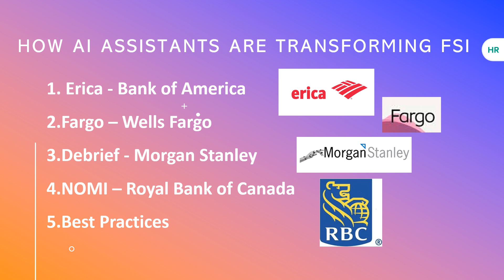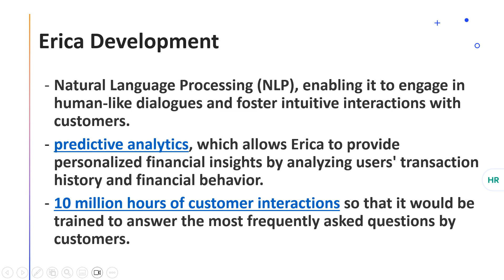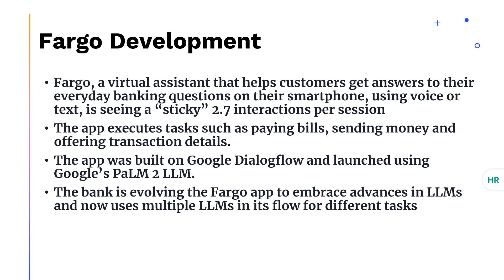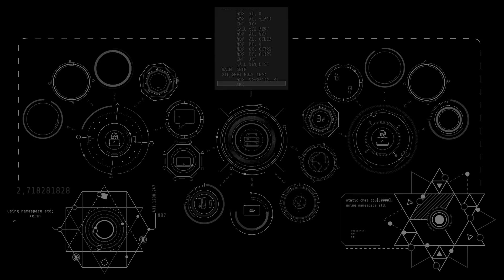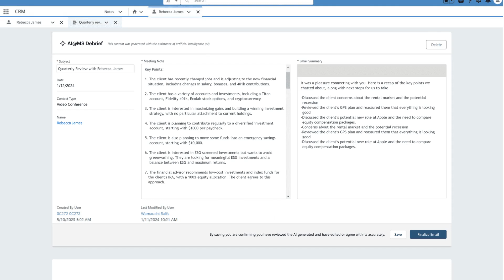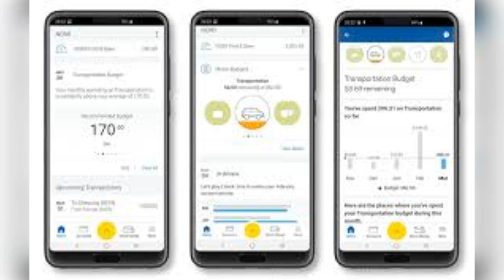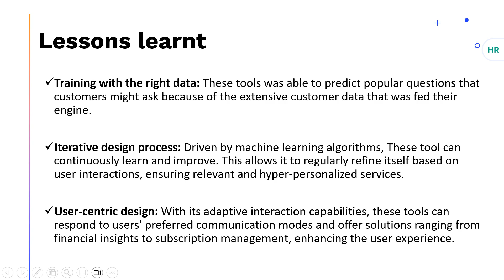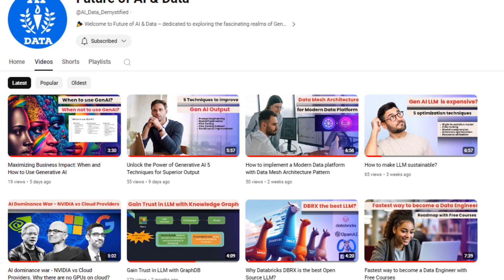AI Agents Part 2 - Banking AI Assistants - Erica, Fargo, Debrief and Nomi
In this video, we explore how AI virtual assistants are revolutionizing the banking sector by enhancing customer experiences and driving business success. We dive into four powerful case studies: Bank of America’s Erica, Wells Fargo’s Fargo, Morgan Stanley’s Debrief, and RBC’s NOMI. These AI-driven assistants leverage cutting-edge technologies such as Large Language Models (LLMs) and natural language processing (NLP) to predict customer needs, provide personalized financial advice, and streamline operations.

**Lessons Learned:**

- **Training with the Right Data:** demonstrates the importance of feeding AI systems with extensive and accurate customer data. This approach allowed Erica to predict popular customer queries, ensuring it consistently provides relevant and timely responses.

- **Iterative Design Process:** continuous learning capabilities, driven by machine learning algorithms, highlight the value of an iterative design process. By regularly refining itself based on user interactions, ensure it remains relevant and provides hyper-personalized services.

- **User-Centric Design:** significance of a user-centric design. By focusing on simplifying banking interactions and offering adaptive solutions based on customer preferences, Erica enhances user experience, from providing financial insights to managing subscriptions.

As AI continues to reshape the financial industry, these case studies offer valuable insights into the strategies and technologies driving innovation.